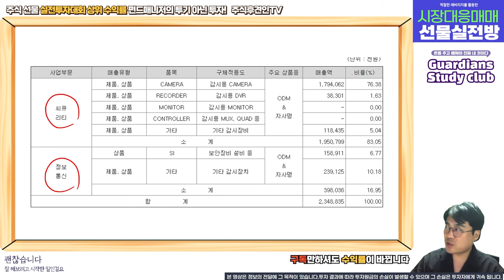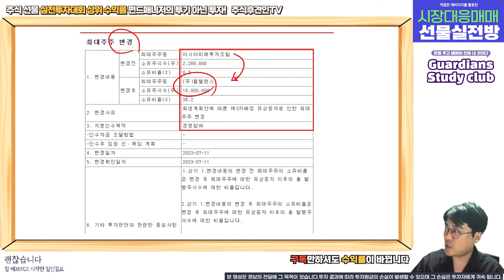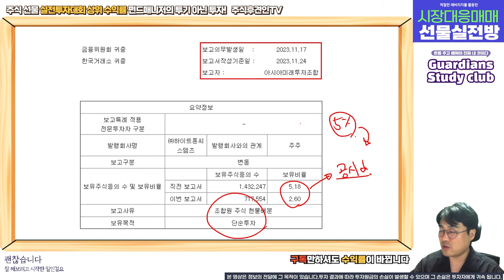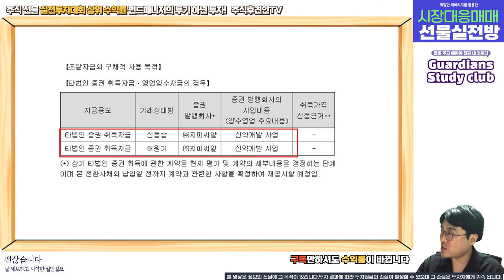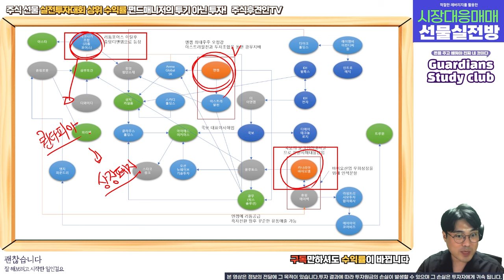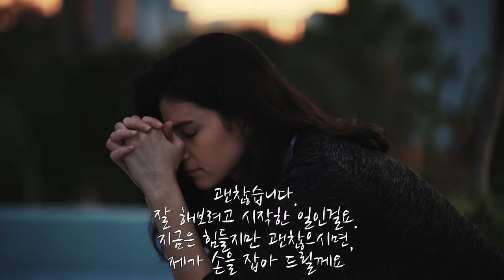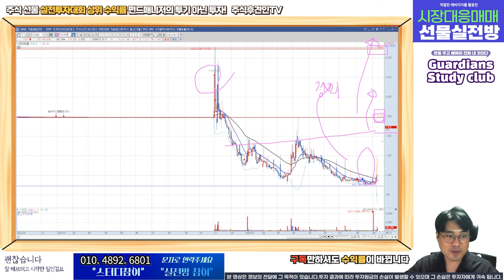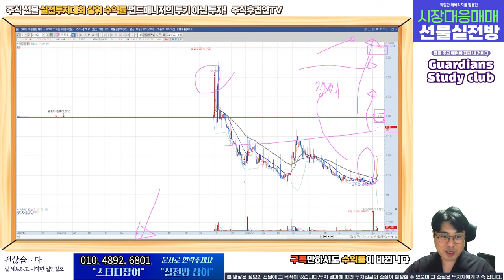하이트론, 모든 세력들의 집합체 l 카나리아바이오 하이드로리튬 세종메디칼 퀀텀온 유앤디씨 리튬인사이트 테라사이언스 스테파노에쿼티 디와이디 품에자산운용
18,000원 구글멤버십으로 회원전용 동영상과 장마감시황, 공유종목으로 인한 수익까지 가져가세요!
8월 공유종목 공유가에서 8% 상승! 9월 공유종목 지금 바로 확인해보세요~!! ( 너무나 좋은 기업!!! )